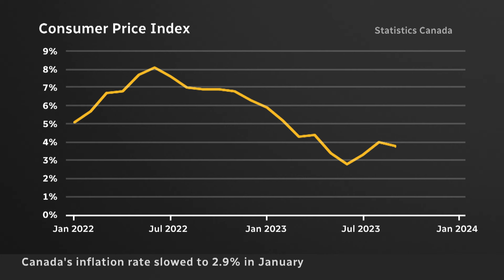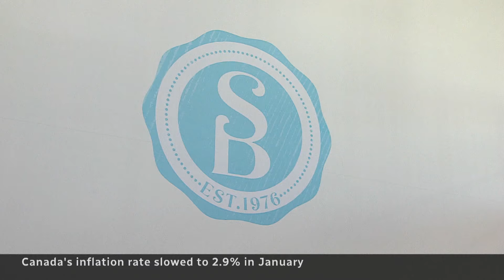Inflation dropped to 2.9% in January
Canada's inflation rate dropped lower than expected in January — to 2.9 per cent from 3.4 per cent in December, but many consumers say they're still feeling financial pain.